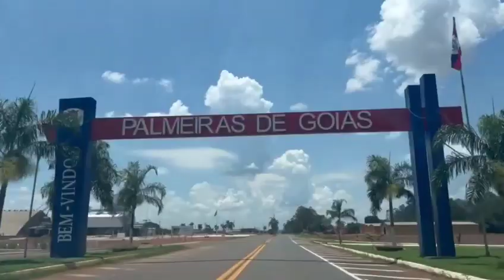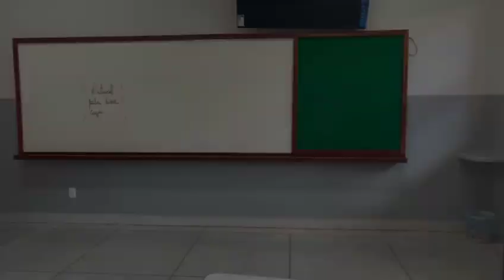CEPI Barão do Rio Branco, a escola mais antiga da cidade,. foi totalmente reformada.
Não poderia deixar de falar da história de Palmeiras sem relacionar com o CEPI Barão do Rio Branco, a escola mais antiga da cidade, fundada em 1933. Por ela passou uma boa parte da população palmeirense, contribuindo para a formação de bons profissionais.
Atualmente, graças ao nosso governador Ronaldo Caiado e a Secretaria Fátima Gavioli passamos por uma reforma geral, adequando às normas de segurança e de acessibilidade, além de proporcionar uma estrutura com porte de uma escola do futuro!
Venham conhecer nossa escola e compartilhar a felicidade de um sonho realizado, não só para a comunidade escolar, mas sim, a toda população de Palmeiras de Goiás.